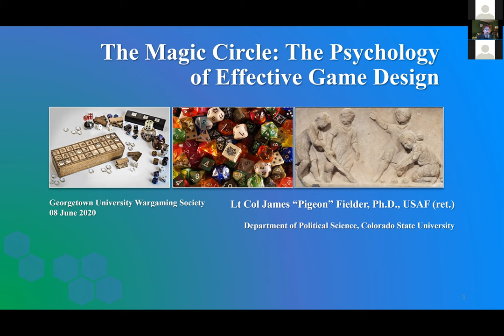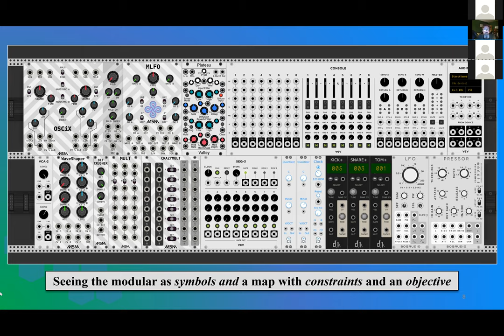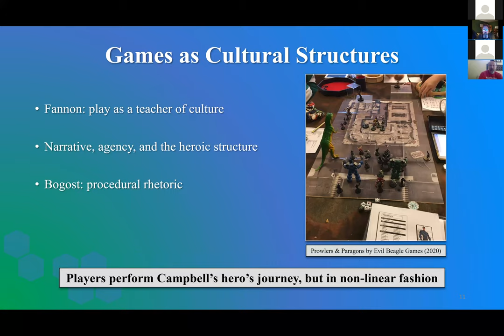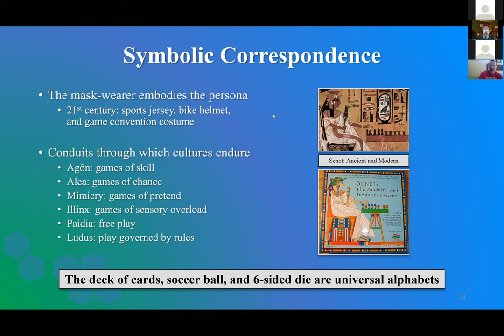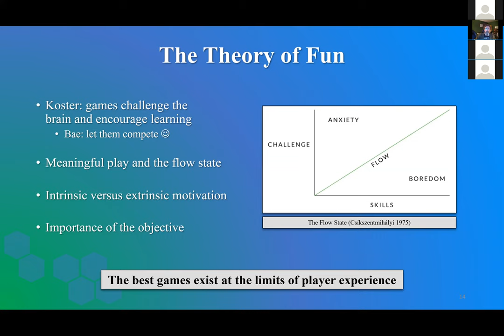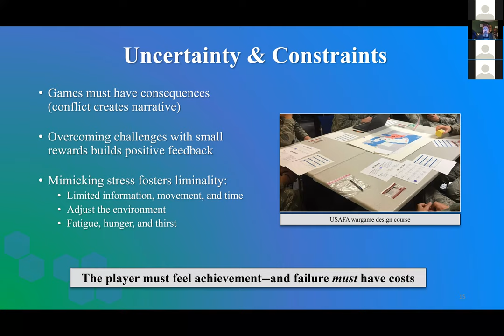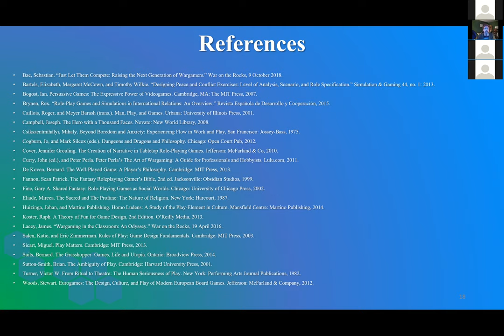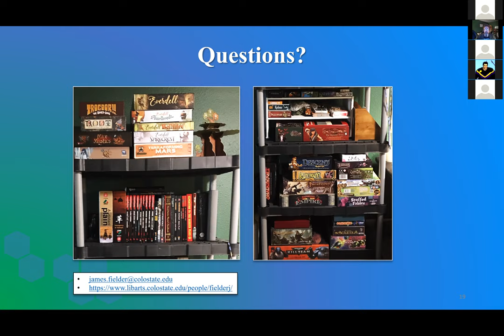The Magic Circle: The Psychology of Effective Game Design by James Fielder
Description
In this talk, Dr. James "Pigeon" Fielder of Colorado State University will discuss why good games tap the minds and emotions of players. Drawing from interdisciplinary literature, Pigeon will delve into the gaming symbolism from board games to sports and how games transform into rituals inside which play becomes real to the participants.

Speaker Bio:
Dr. James "Pigeon" Fielder joined Colorado State University in 2019 as an Adjunct Professor after retiring from the U.S. Air Force as a Lieutenant Colonel and Associate Professor of Political Science at the U.S. Air Force Academy. He is also the founder and president of Liminal Operations, LLC, a corporate wargaming consultancy. Pigeon researches interpersonal trust and emergent political processes through tabletop, live-action, and online gaming as natural experiments. He also has over two decades of experience designing, executing, and assessing training exercises and wargames, from small-group tabletop discussions to multi-day exercises engaging 5,000+ participants.